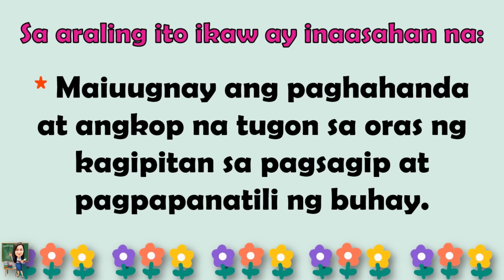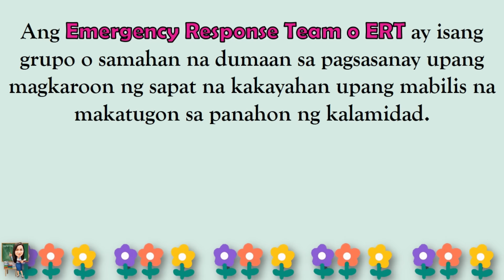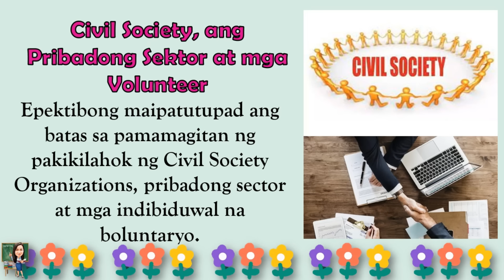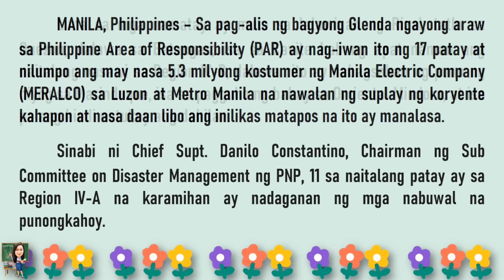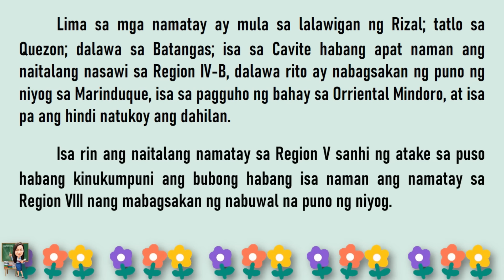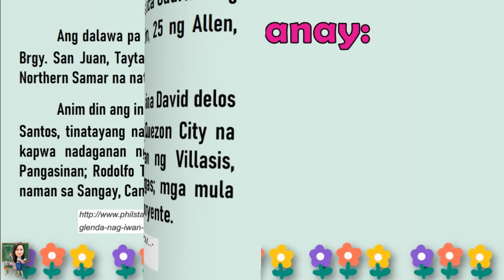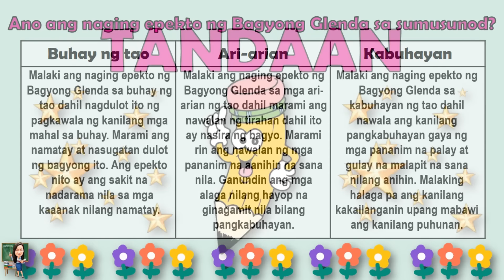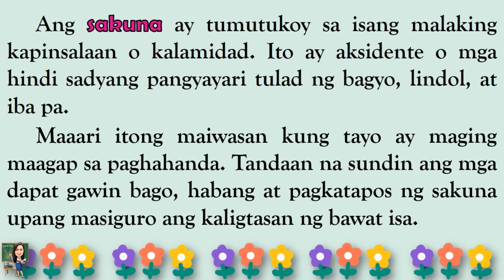HEALTH 4 || QUARTER 4 WEEK 4 - WEEK 6 | BATAYANG PANGKALIGTASAN AT PANGUNANG LUNAS | MELC-BASED